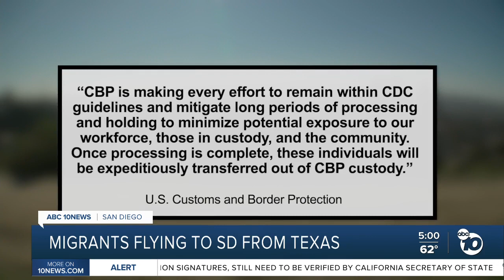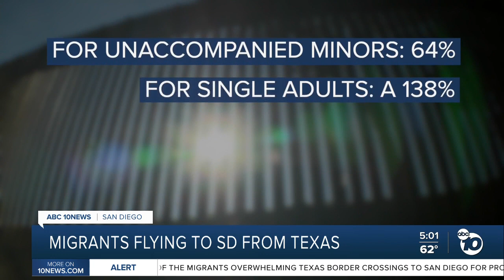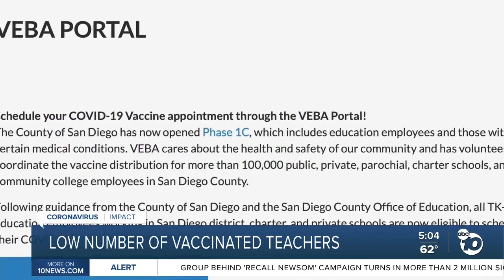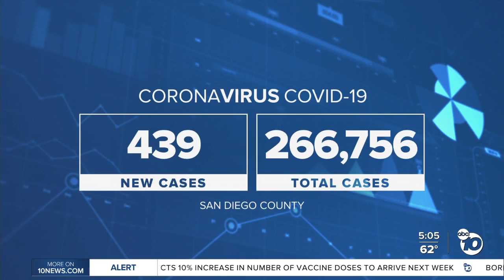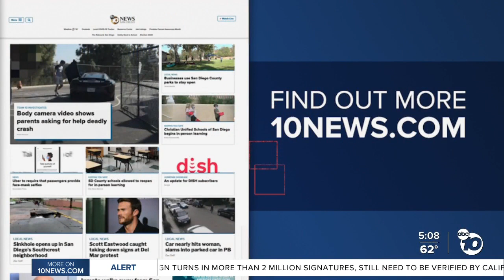ABC 10News at 5pm Top Stories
News headlines for Thursday March 18, 2021 from ABC 10News